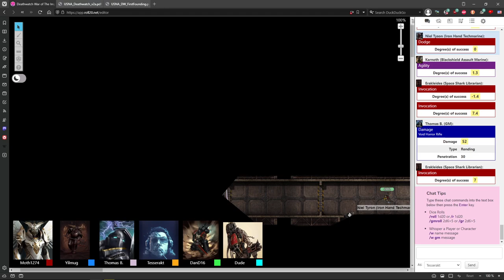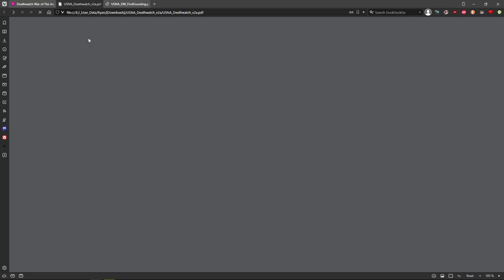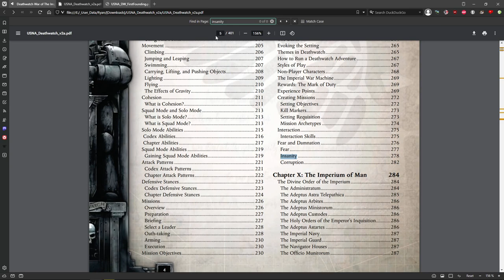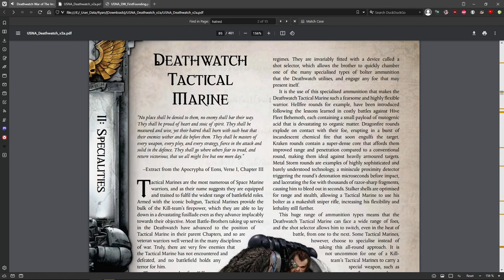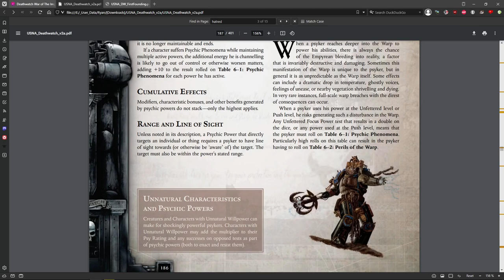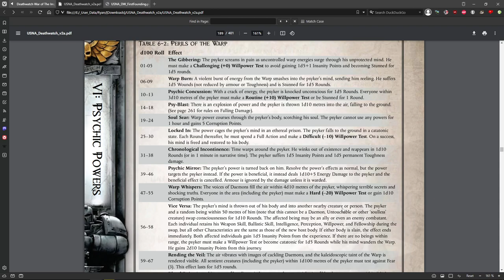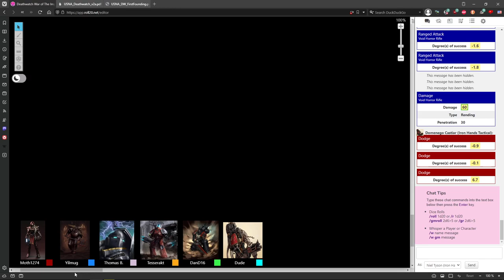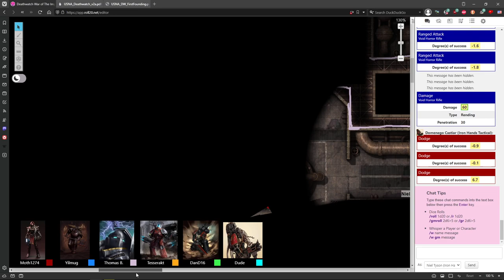DEATHWATCH: War of the Imperium #14 | Warhammer 40,000